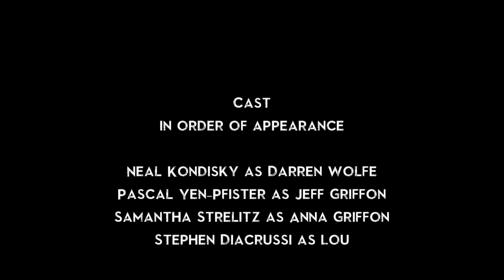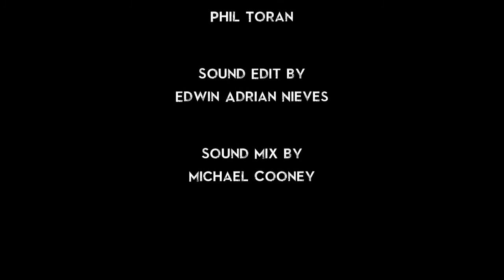In the Name of the Father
"In the Name of the Father follows the story of a hired gun haunted by his past as he journeys through the night to collect for his troubles. The film, with its dream-like and atmospheric storytelling, is presented by IconiVision Cinema and A-BitterSweet-Life."

Actors:
Neal Kondisky
Pascal Yen-Pfister
Samantha Strelitz
Stephen Diacrussi

2 Credits

Edwin Adrian Nieves
Director, Producer

E. Jesus Nieves
Director, Producer

Creative commons video featured:

'In the Name of the Father (Short Film)'
by Edwin Adrian Nieves